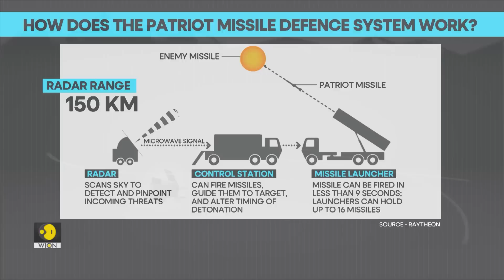Patriot missile system: How is it helping Ukraine? | Tech It Out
Russian airborne missile system could be powerful and deadly. But it's believed that the Patriot missile system could give it a tough fight. It is considered to be one of the most advanced U.S. air defence systems. We show you how the Patriot defence system works and if it can knock out Russian hypersonic missiles.